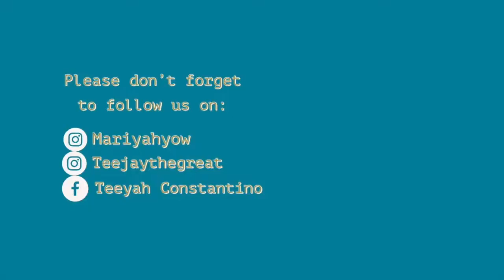Prague - Part 1 | CZECH REPUBLIC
Hello there! good day! In this video we would like to share with you our travel experience.. My husband went for a training in Copenhagen and we had a side trip in Prague, Czech Republic.

ABOUT TEEYAH:
Hello there.
It's me Iyah, and together with Teejay we are TeeYah.
We are Filipino vloggers, married for 4 years now, and no children yet.
I can hear your "uuggh". Just kidding. Don't worry we are ok and happy.
So let's go on. We are a couple who loves to explore and travel.
As for me, I am a nurse by profession and I am a full time wife, I love to do beauty and skin care vlogs.
I also love to bake and cook.
As for Teej, he is a CPA by profession, he loves photography and videography.
We would like to share our experiences, ideas and anything that we think that may help and interests you..